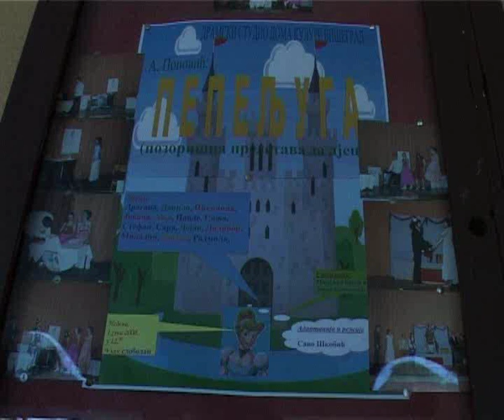PEPELJUGA I dio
Dramski studio Doma kulture Višegrad, XI sezona (2007./2008.) - Snimak premijere pozorišne predstave za djecu: "PEPELJUGA". (Scenografi: Miroljub Babić i Zoran Kovačević Vajo; Tonski efekti: Slavko Šimšić; Snimatelj: Novak Knežić; komediju je napisao: Aleksandar Popović; režija: Savo Škobić).
Igraju: - Dragana Pepović, Danilo Gojković, Nikolina Babić, Anja Maljukan, Jovana Šaran, Pavle Milićević, Sonja Simić, Stefan Ratković, Dejan Lekić, Dajana Ikonić, Sara Lorić, Radmila Gigović, Dalibor Lekić i Miladin Andrić